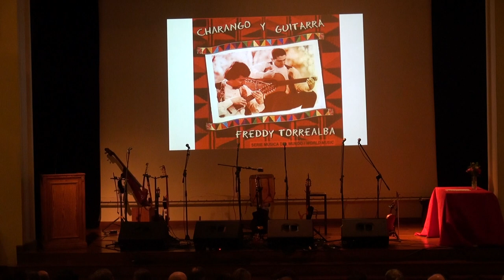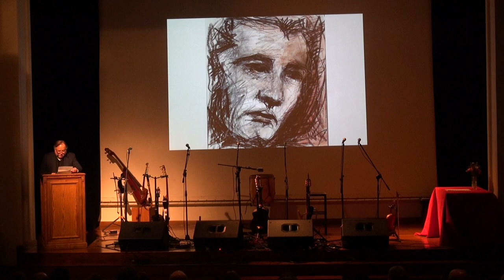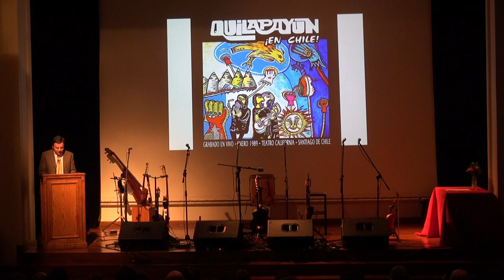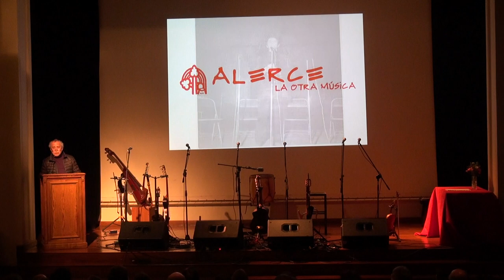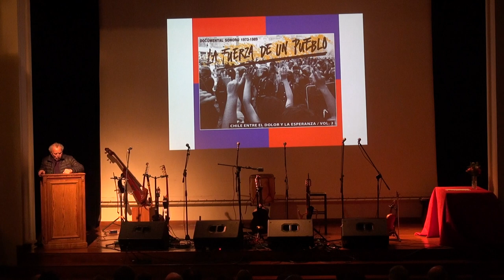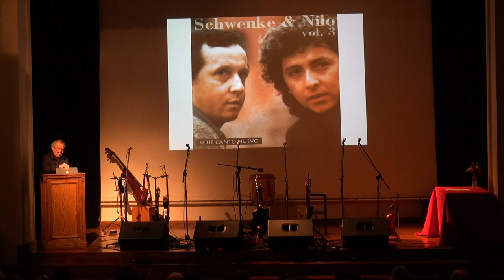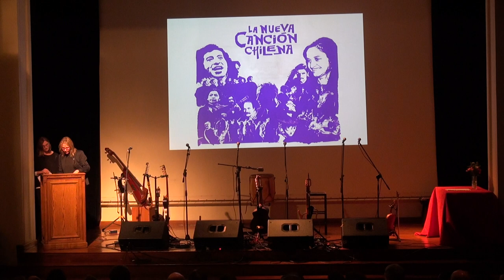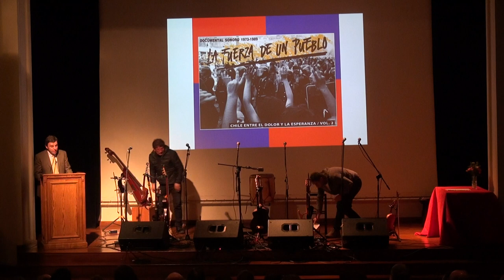Homenaje a Ricardo García y donación Sello Alerce cap. 1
Ceremonia de homenaje al destacado locutor chileno, periodista de oficio, fundador del Sello Alerce y uno de los principales gestores del movimiento popular artístico chileno, entre los años 1960 y 1970.
En esta actividad, se formalizó la donación del legado del Sello Alerce al Archivo de Música de la Biblioteca Nacional que ha hecho la familia de Ricardo García. La ceremonia contó con la presencia del musicólogo Dr. Rodrigo Torres y con el grupo Inti Illimani.